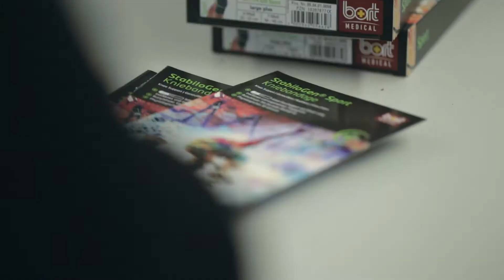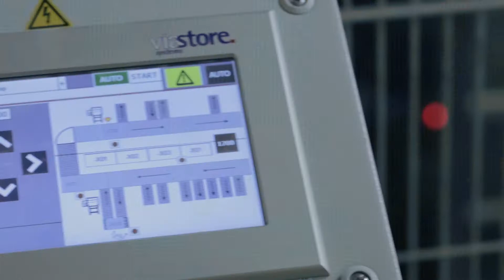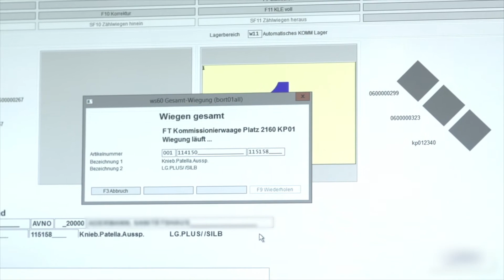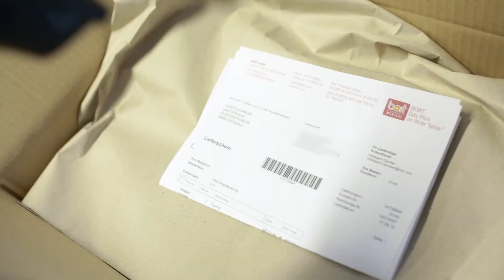Warehouse Management System and picking solution for BORT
viastore has implemented an efficient Warehouse Management System (WMS), warehousing and picking solution for German medical technology product manufacturer Bort.

viastore implemented a turnkey distribution center that consisted of a ten meter high bulk storage area with approximately 12,000 rack container locations with double deep storage and two viaspeed mini-load automated storage/retrieval machines (AS/RS). A 6.4-meter order picking section with about 11,000 rack locations and four additional viaspeed AS/RS, as well as an extensive conveyor system comprised the complete system. In the picking area, 1,442 pick channels with pick-by-light displays and an ergonomic high-performance pick station are available for order picking in eight zones. A high-speed loop ensures quick connections between warehouse, picking and packing areas.

Connected to Bort’s ERP Navision, the viadat warehouse management system monitors and controls the inventories in the order picking section depending on demand. If stock drops below a certain level for a specific product, the WMS viadat triggers a kitting process: Products, instructions and boxes are retrieved from the bulk storage area and delivered to one of ten pack stations where employees put together the items ready for shipping. The items are placed into blue containers which distinguishes them from goods that have not yet been made ready.

viastore is a leading international provider of intralogistics systems and intralogistics software. The company viastore SYSTEMS focuses on the planning, implementation and continuous improvement of warehousing systems. viastore SOFTWARE bundles all activities in conjunction with the standard viadat WMS and viastore SAP logistics solutions (WM and EWM). viastore employs 470 people worldwide and generates revenues of 130 million euros.